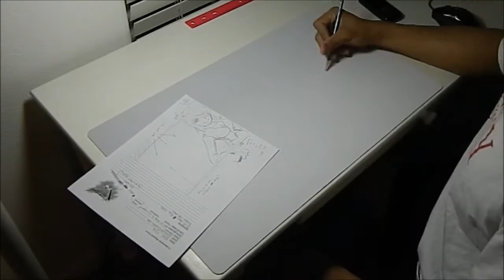Drawing Minene Uryu (Mirai Nikki) Playmat